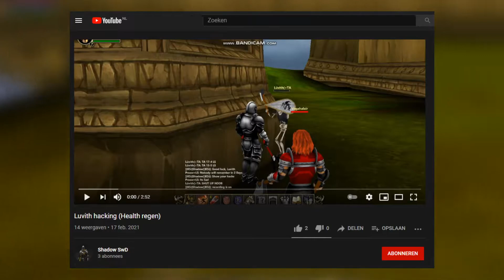The Crusade - Turkic Namehides (Skrimishing TA)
In this Crusade episode we went to went back to J1 to see a cheating namehiding Turk from TA, Luvith, being exposed by Shadow. We confronted them and suddenly ignore buttons were rolling.